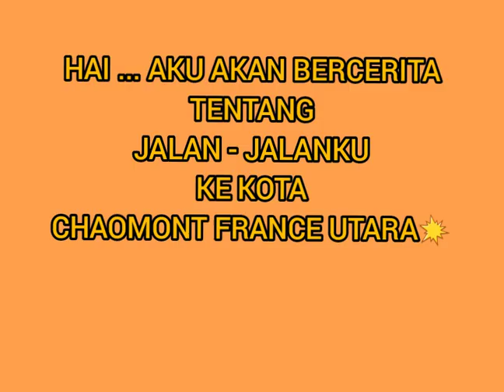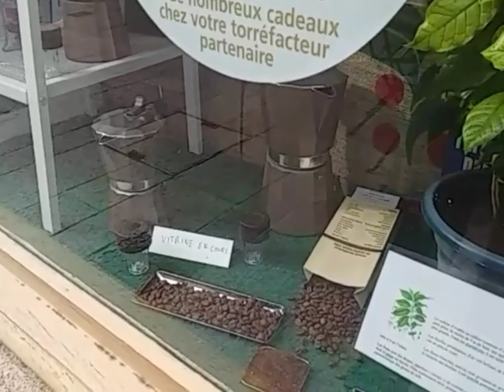KOTA INDAH DI BAGIAN TIMUR FRANCE "CHAUMONT" YANG BANYAK TIDAK DIKETAHUI ORANG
KOTA INDAH DI BAGIAN TIMUR FRANCE